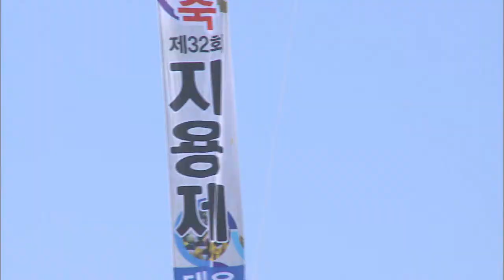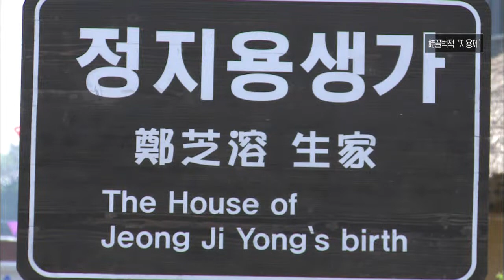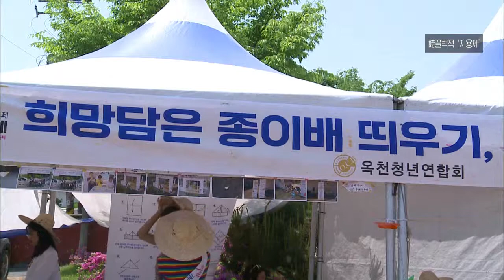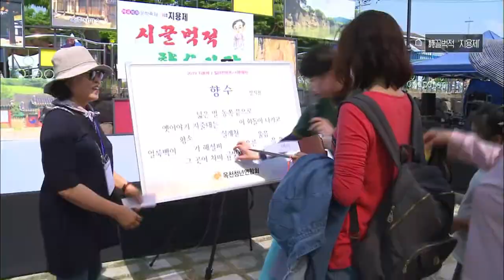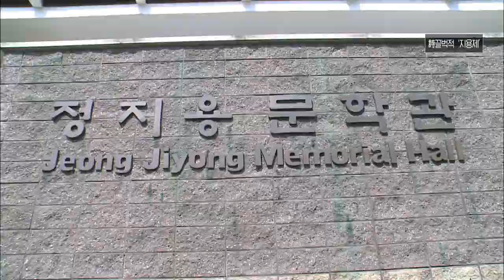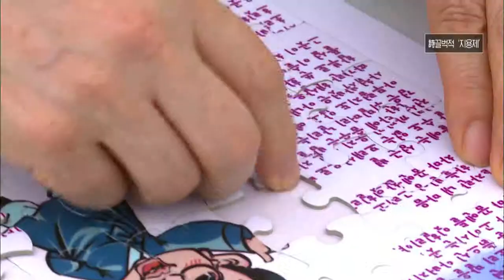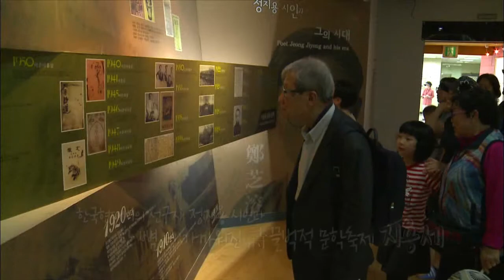시인 정지용을 만나는 시끌벅쩍, 지용제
월~금 오전 08:30 ~ 09:30